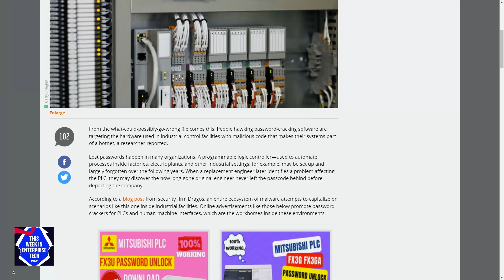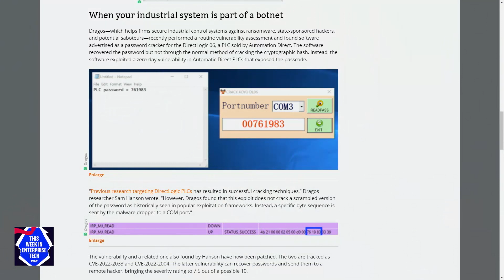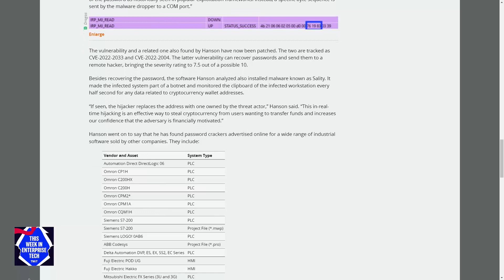Industrial Control System Cyberthreats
Hackers are targeting industrial systems with malware. On This Week in Enterprise Tech, Curt Franklin and Brian Chee discuss those threats and possible solutions.

Hosts: Louis Maresca, Brian Chee, and Curt Franklin